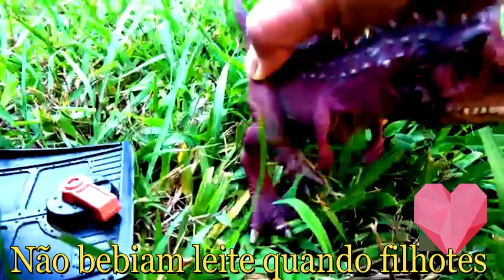Dinossauros de brinquedos em video educativo